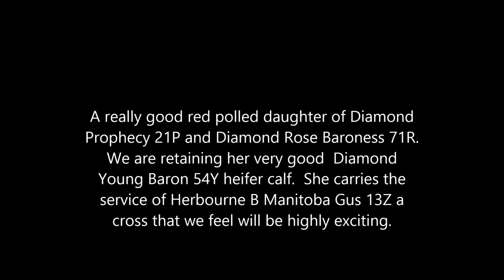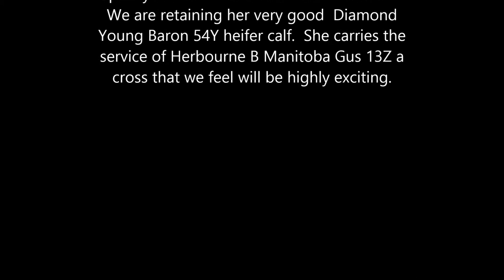Lot 22 Diamond Yuri Baroness 48Y